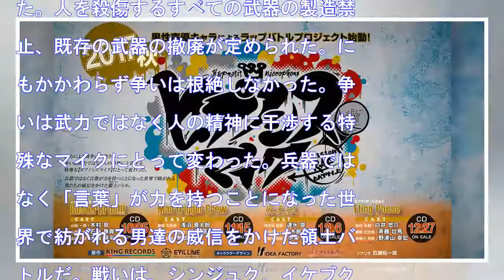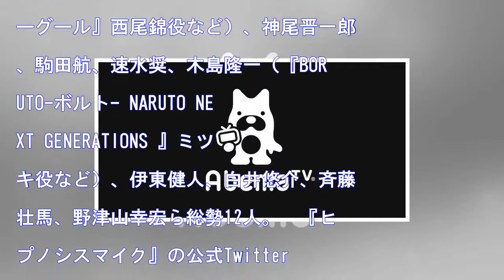木村昴、速水奨、斉藤壮馬ら男性声優12人のラップ企画「ヒプノシスマイク」 第二弾cd「bayside m.t.c」全曲試聴トレーラーが解禁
HQ 男性声優12人によるラッププロジェクト『ヒプノシスマイク』第二弾・「ヨコハマ・ディヴィジョンMADTRIGGER CREW」のCDが15日発売されるのに先立ち、トレーラーが解禁された。— ヒプノシスマイク-D.R.B-公式 (@hypnosismic) November 13, 2017 　『ヒプノ...